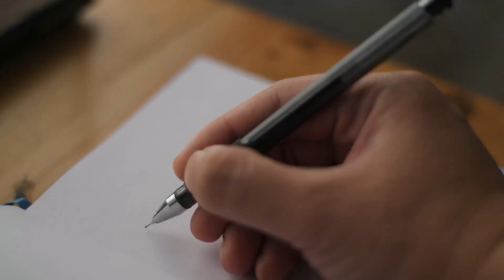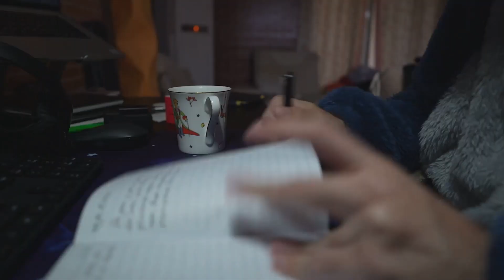Every Person Is ONE Choice Away From Everything Changing!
Discover the incredible power of decision-making in our latest PsycheSeek episode, 'Every Person Is ONE Choice Away From Everything Changing.' This inspiring video delves into the profound impact that a single choice can have on our lives, offering insight, motivation, and actionable advice to help you make those life-altering decisions.

🌟 Transformative Decisions: Uncover the psychology behind why some choices can completely alter the trajectory of our lives. Learn how small, seemingly insignificant decisions can lead to significant life changes.

🔍 Overcoming Fear: Explore strategies to conquer the fear and hesitation that often accompany important decisions. We offer practical tips to help you embrace change and make choices confidently.

💡 Real-Life Stories: Be inspired by compelling real-life examples of individuals who transformed their lives with just one decision. These stories illustrate the incredible potential each choice holds.

📈 Actionable Steps: Gain valuable insights into making mindful and impactful choices. We provide easy-to-follow steps to help you identify and act upon the choices that can lead to personal growth and success.

🙌 The Ripple Effect: Understand how your choices not only affect your life but also have the potential to influence those around you. We discuss the far-reaching effects of every decision you make.

Whether you're at a crossroads in life, seeking motivation for change, or simply curious about the psychology of decision-making, this video is for you. Join us on a journey of self-discovery and empowerment as we reveal the extraordinary power of one choice.

Your support helps us continue creating content that makes a difference.